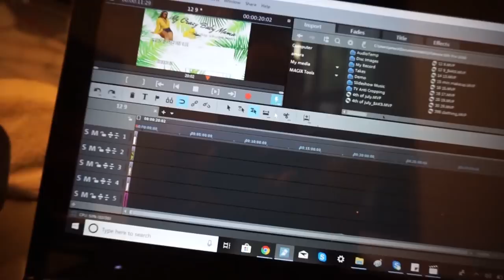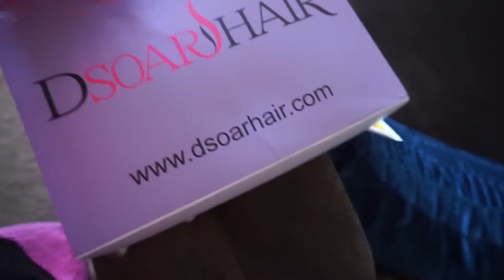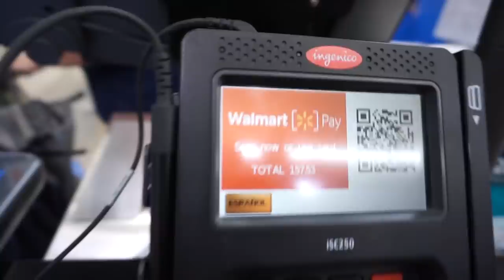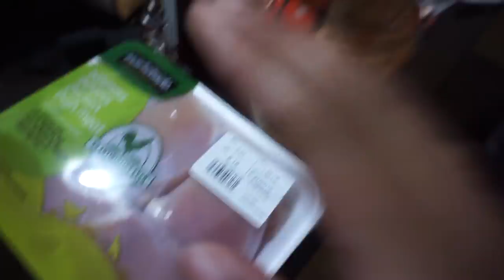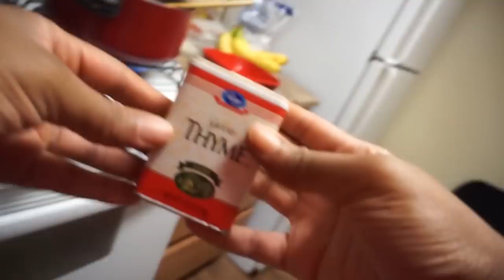6. I WONT SHOW HIS FACE, DON'T WANT Y'ALL TO GET ATTACHED